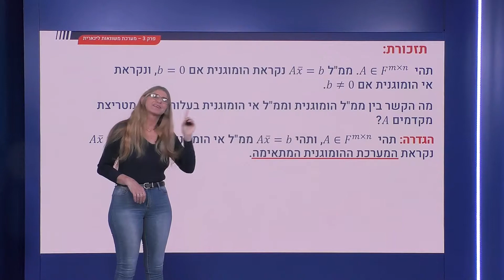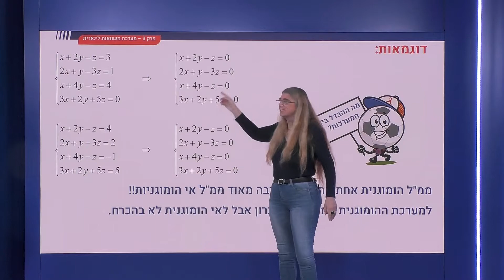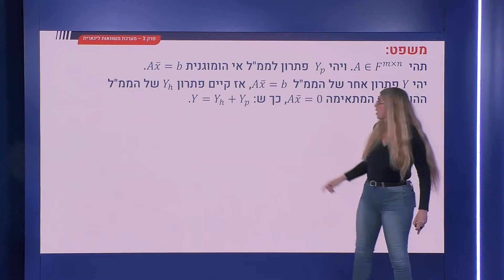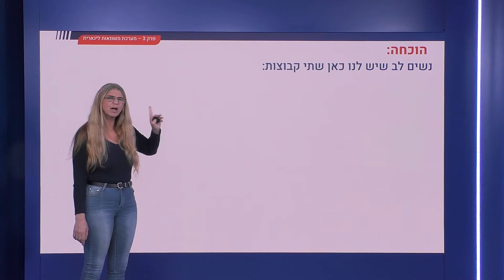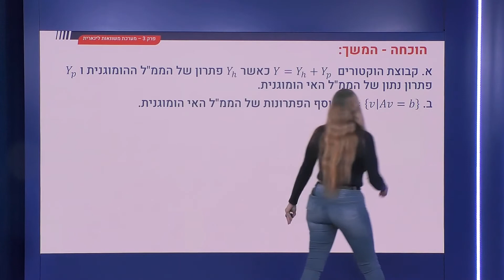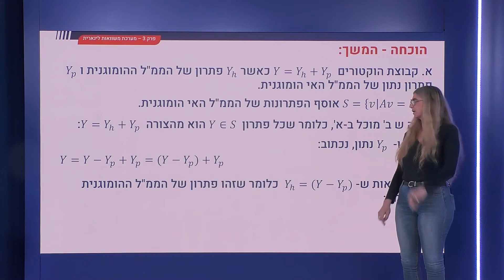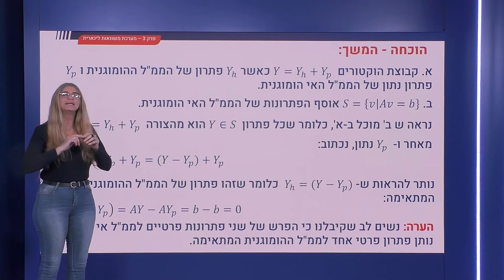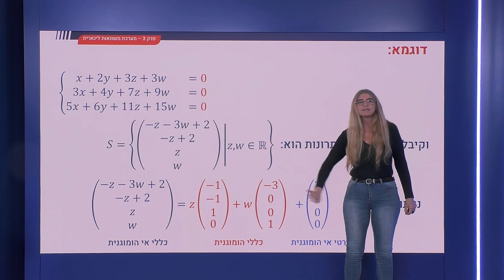112 - על הקשר בין פתרון ממל הומוגנית ואי הומוגנית